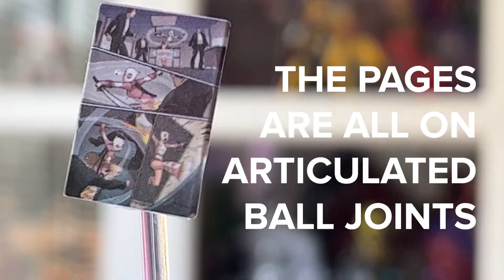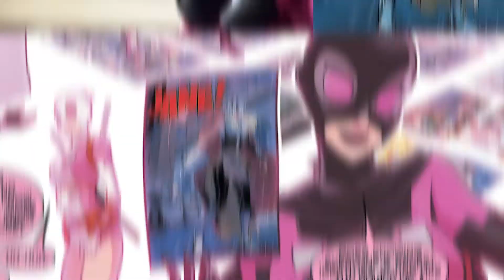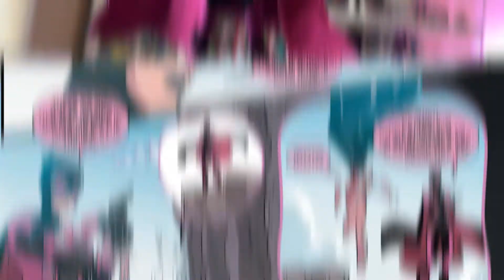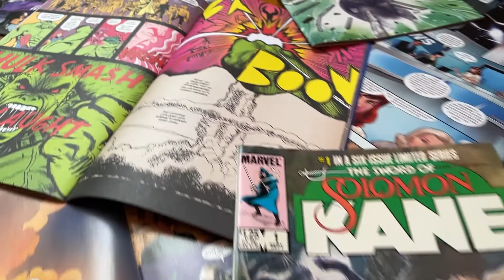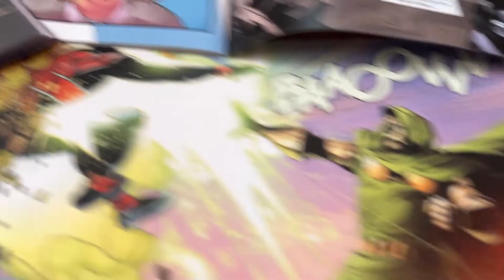Mafex Gwenpool vs Evil Gwenpool Quickie Review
Watched this video? Thanks! Now go read Gwenpool or something. She's not Gwen Stacy (shocker) and she's not Deadpool (barely)

Don't like the comic? Boo. Not gonna read it but like Mafex? Get them! They're on sale on HLJ for now, and they're great. I don't see them used often.